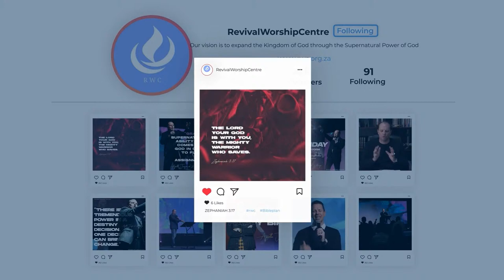When God Takes Over | AP Jacques vd Westhuizen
We are Live at 9 AM and 6:00 PM (SAST) every Sunday on YouTube and Facebook.

Jacques Van Der Westhuizen is an Apostolic Revivalist in the 21st Century with a mandate from God to bring REVIVAL and raise up a Generation Activated in the Power of God!

His Passion is to see the Body of Christ Mobilized to Reap the End time Harvest and  fulfill its Eternal Purpose and Destiny in the earth.

He believes that the Expansion of the Kingdom can only be accomplished through a Corporate Church that is Revived and moving in the Supernatural Power of the Holy Spirit.